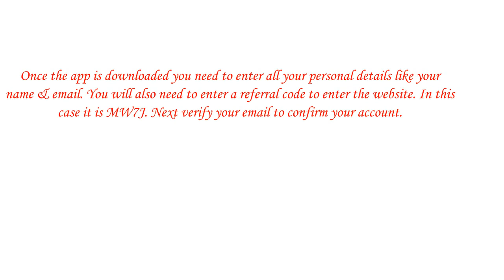How to Make Money With BizBlaze Mobile App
This is the easiest and simplest way to make money online. All You need to do is download the BizBlaze app from your Android mobile Google play store. Fill in all your details as per the prompts on your mobile screen. Verify Your email and start maiking money. My code is MW7J. You make 25% of what your referrals earn. You can add an easy $300 to $500 income every month.